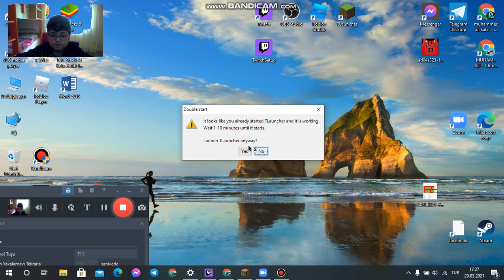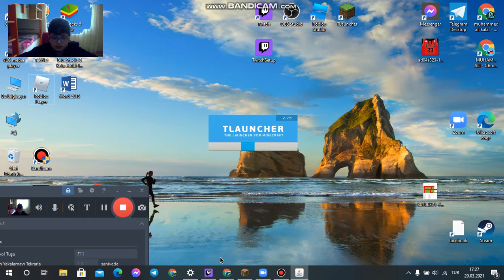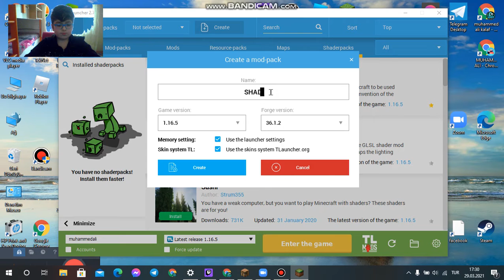TLANCUHER NASIL SHADER İNDİRİLİR